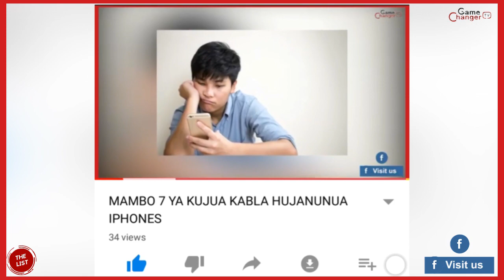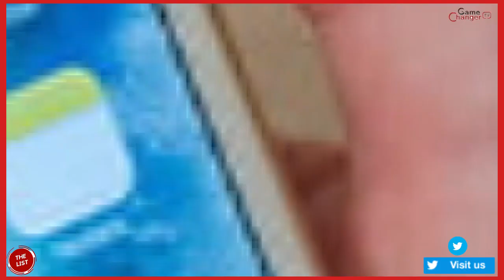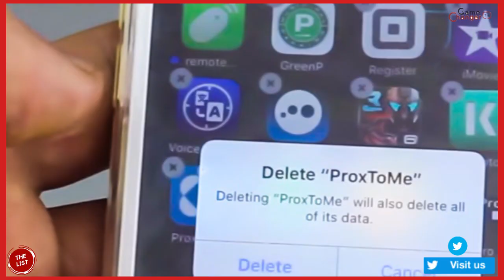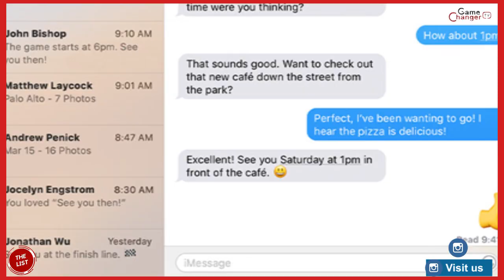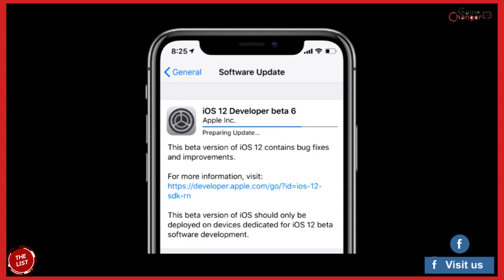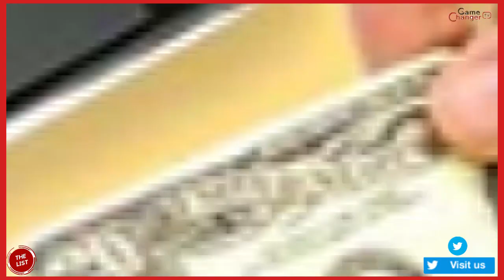VITU VINAVYOFANYA IPHONE IUZWE BEI GHALI